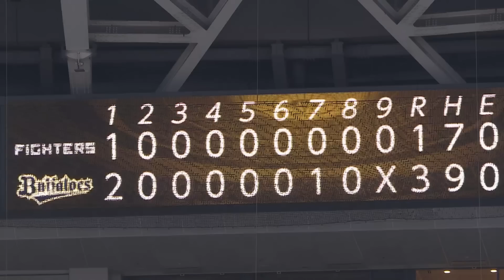2022年8月6日 オリックス対北海道日本ハム 試合ハイライト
2022/8/6 バファローズ対ファイターズ(京セラドーム大阪)の試合ハイライト動画。